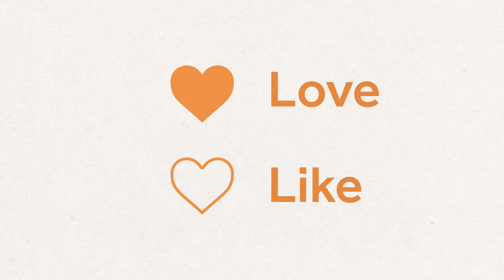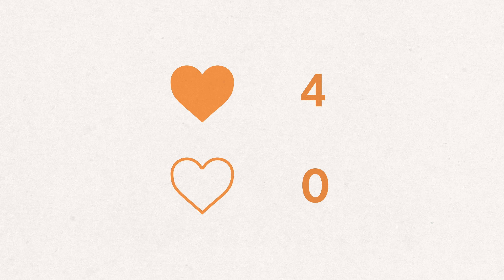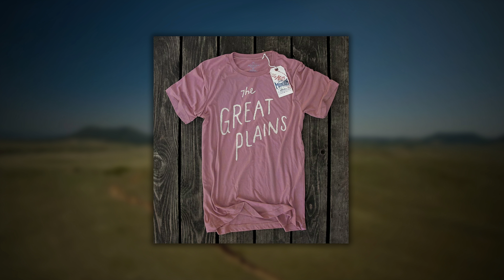Joe Versus the Volcano Review feat. Joe Horacek of Little Mountain Print | S1•E2 NoCo Show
In our JOE VERSUS THE VOLCANO movie review, we chat about courage, death, brain clouds, and how to avoid the proverbial rectal probe. It goes without saying, but it's always fun to spend time with Tom Hanks and Meg Ryan (times three)! Join Mitchell Lyon, Anniece Friesen, and Smith's Cloud every Wednesday as they discuss one film with one special guest. This week's guest is Joe Horacek and he's here to talk about his screen printing and design business, Little Mountain Print Shoppe. Stick around for the end of the review when we hand out our all important ❤️ rating.

To find out more about Joe Horacek and Little Mountain Print Shoppe, check out